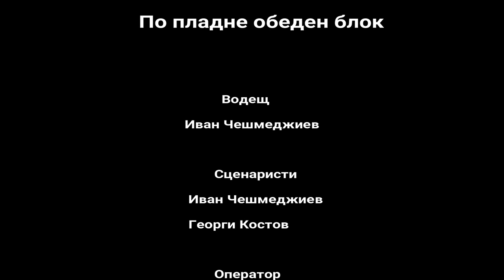ИВАН ДИМИТРОВ ОБЛАСТЕН ПРЕДСТАВИТЕЛ НА ПП ПРЯКА ДЕМОКРАЦИЯ гост на “По пладне”